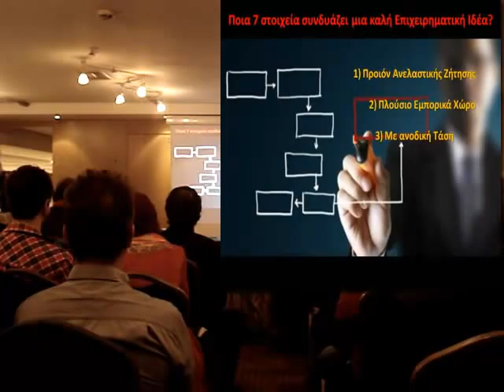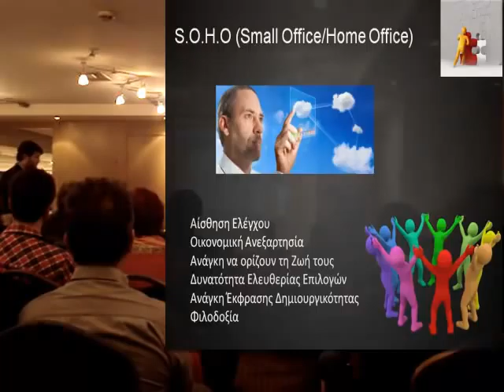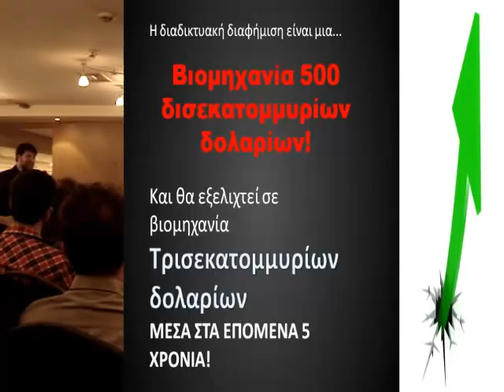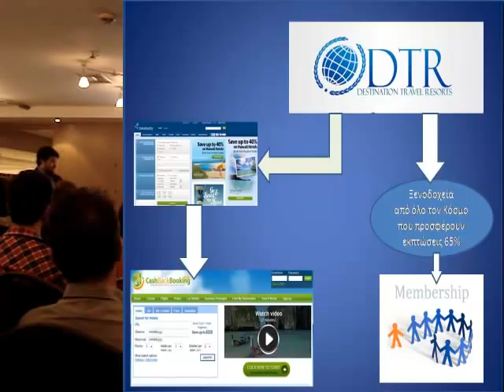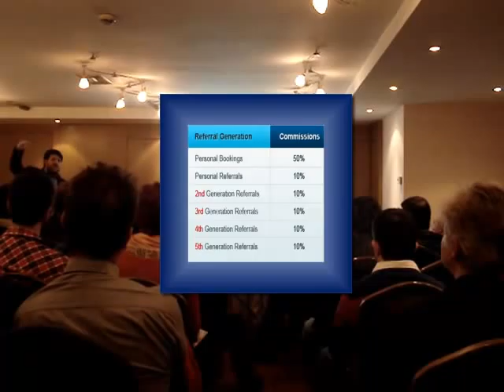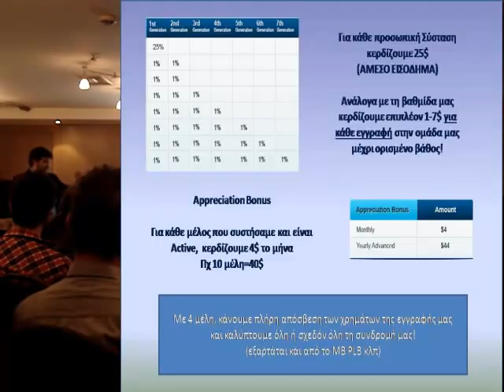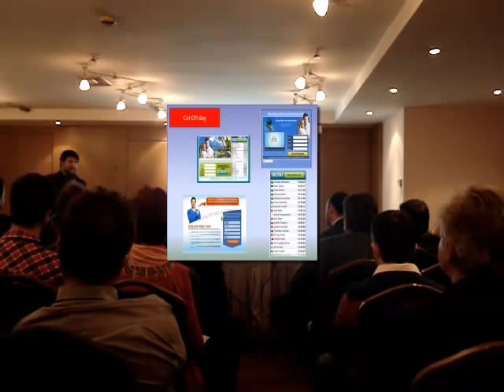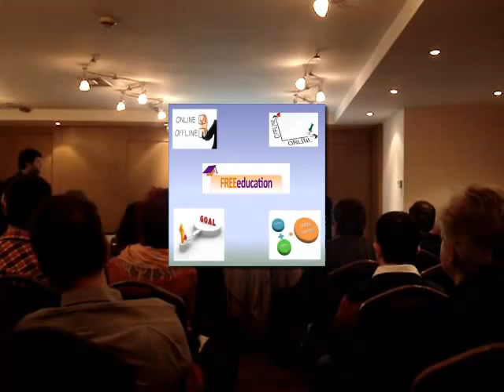Destination Travel Resorts (Ελληνικά)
Βack Office ΕΔΩ!